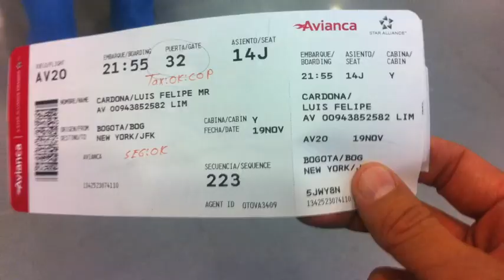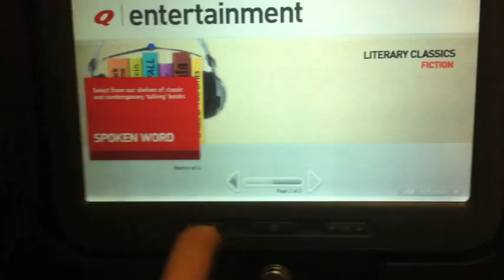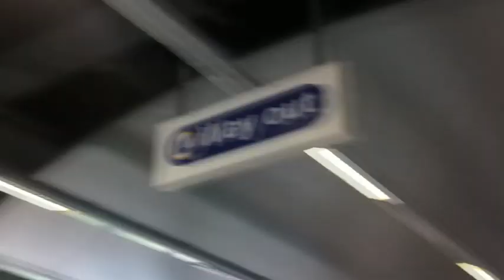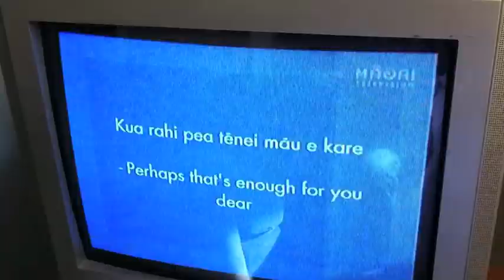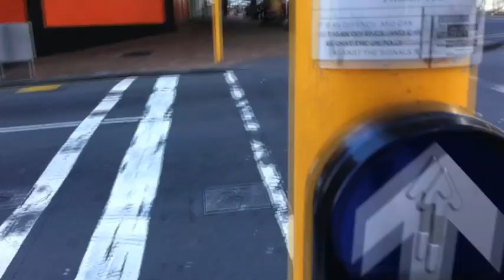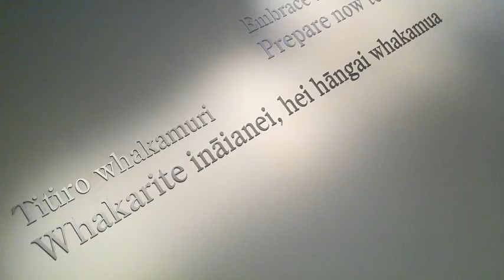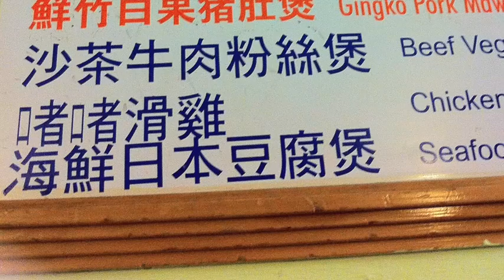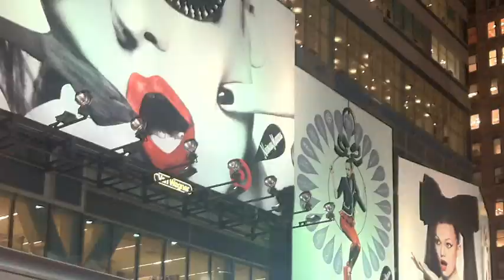North in South (a videoloop documentary) ver 0 ensub subesp 15082013 appleTV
A documentary about a trip to Wellington (New Zealand) making stops in New York and Sydney, using only an iPhone 4 and Final cut pro.  Videoloop is a video and audio editing form that creates an illusion of meaning, a sens of music.  There is no music at all in this video, only the editing.